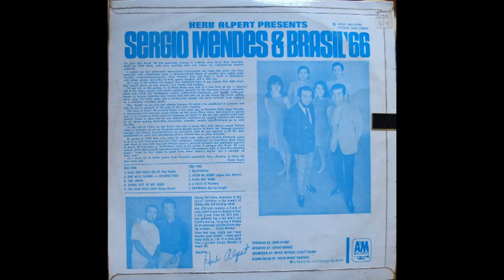Sergio Mendes & Brasil '66 - Herb Alpert Presents ...... (1966) Part 1 (Full Album)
1. Sergio Mendes & Brasil '66 - Mais Que Nada (0:00)
2. Sergio Mendes & Brasil '66 - One Note Samba / Spanish Flea (2:37)
3. Sergio Mendes & Brasil '66 - The Joker (4:24)
4. Sergio Mendes & Brasil '66 - Going Out of My Head (7:03)

Herb Alpert Presents Sergio Mendes & Brasil '66 is the first album by Sérgio Mendes and Brasil '66. It was inducted into the Grammy Hall of Fame in 2011. Concerning the song "Mas Que Nada" Mendes said in 2014: "It was the first time that a song in Portuguese was a hit in America and all over the world".

Personnel:
Sérgio Mendes – piano, backing vocals, keyboards, arrangements
Lani Hall – lead vocals
Bibi Vogel – backing vocals
Bob Matthews – bass, backing vocals
Jose Soares – percussion, backing vocals
Joao Palma – drums